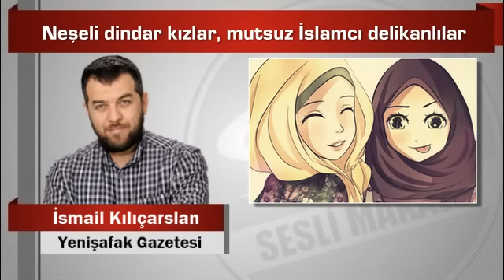İsmail Kılıçarslan Neşeli dindar kızlar, mutsuz İslamcı delikanlılar